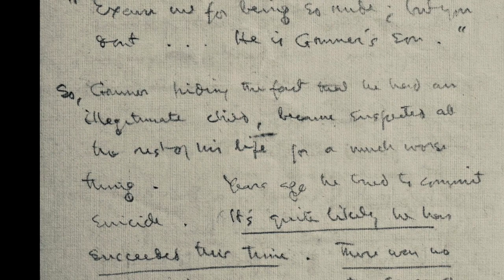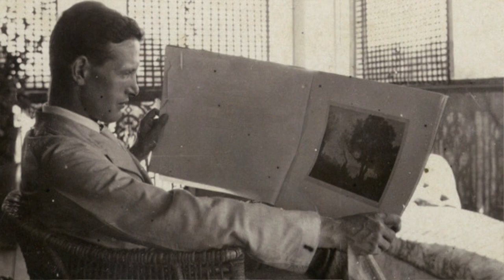Elioth Gruner's 'The Harbour from Killoutan' (Double Bay, Sydney)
Artist, Hadyn Wilson.  Exhibition:  'An Historical Novel.  An Archive of Found Artefacts'

Exhibition touring NERAM (New England Regional Art Museum), Armidale in August 2019